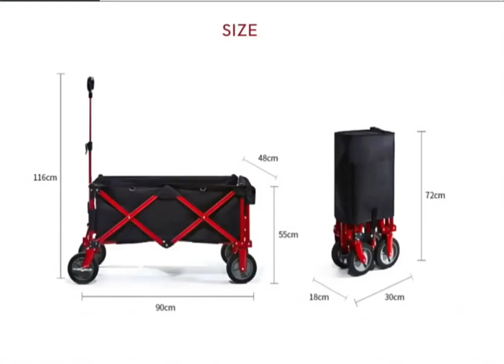Folding Camping Cart-FW-005-Wagon Cart for Garden, Camping, Grocery Cart, Shopping Cart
Folding Camping Cart-FW-005H--Folding Wagon Cart Collapsible Wagon Heavy Duty Large Capacity Utility Wagon All Terrain Wagon Cart with 2 Cup Holders and Big Wheels Brake for Camping,Wagon Cart for Garden, Camping, Grocery Cart, Shopping Cart/Collapsible Folding Garden Outdoor Park Utility Wagon Picnic Camping Cart/Push and Pull Beach Wagon with Big Wide Rubber Wheels/adventuridge folding wagon